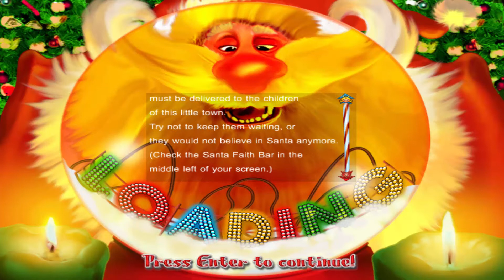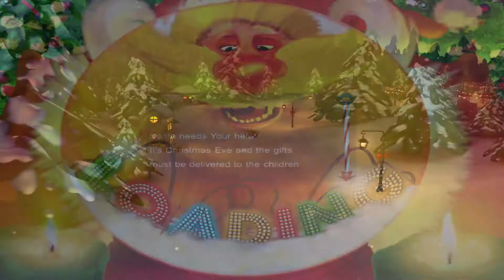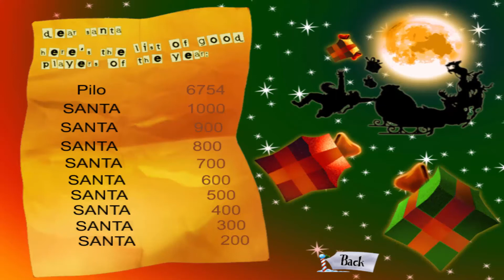2 Advent[Special] # Besoffene Rentiere★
Ich wünsche euch einen schönen 2 Advent.
Wenn euch das Video gefallen hat würde
Denn dann werde ich euch loben.
Ich bin ja der LPiu Master und sag euch Werbung
ist bei mir NET gestattet verstanden!
★LG Pï£ô★